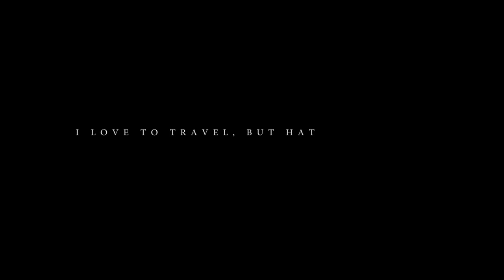Musafir - Full Video Song l Rohit Badade l Sameer Belsare l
Hey guys...!
This video is made for an exercise purpose.

Created by - Sameer Belsare.